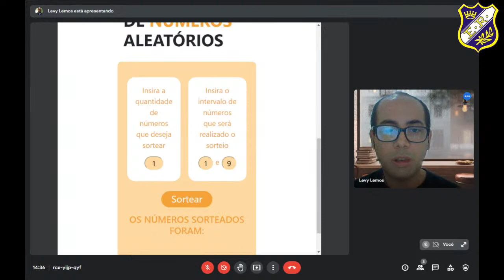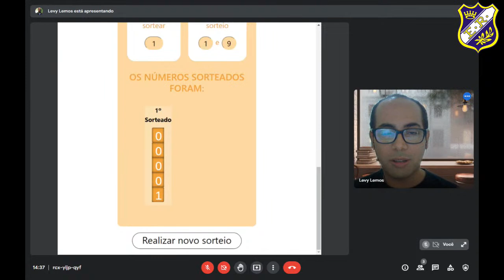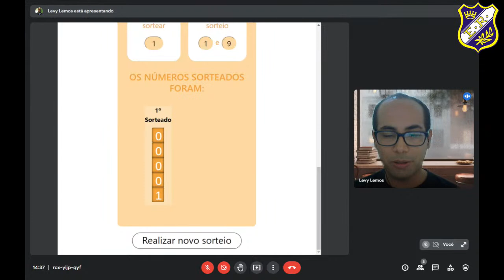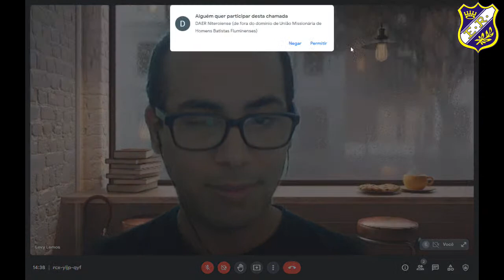Aula Inaugural do Curso de Formação de Conselheiro de Embaixador do Rei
Aula inaugural do CICER 2022/1